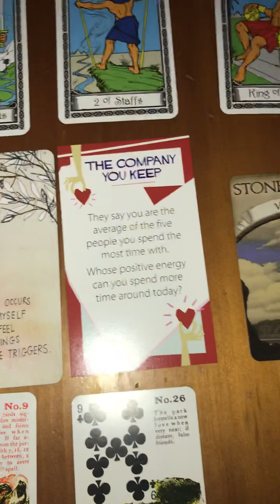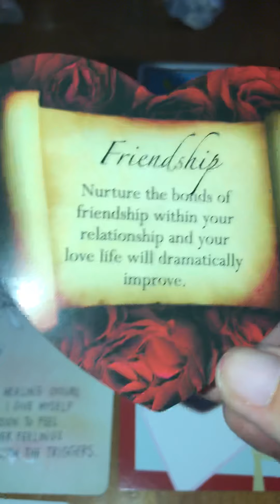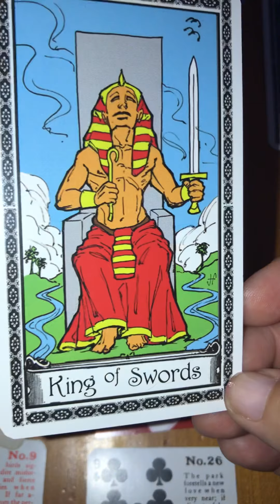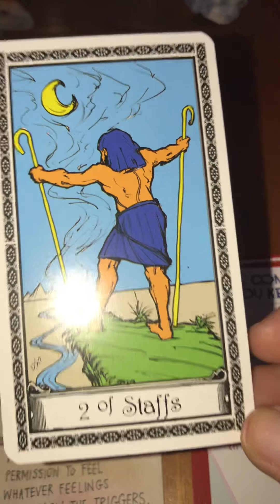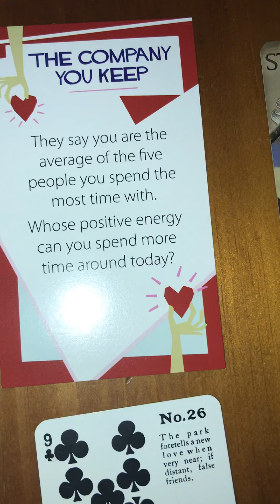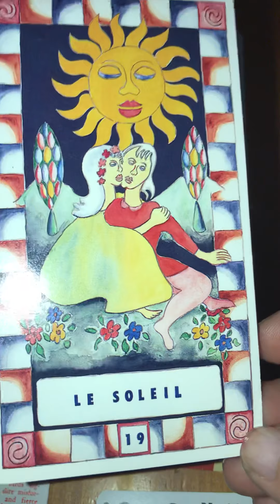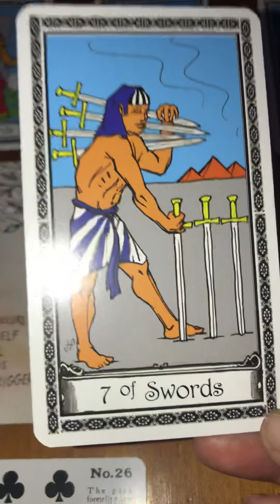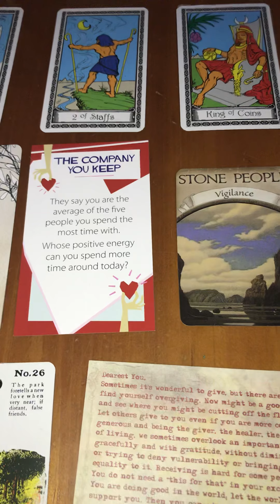Pisces ♓️ Watch the Company You Keep